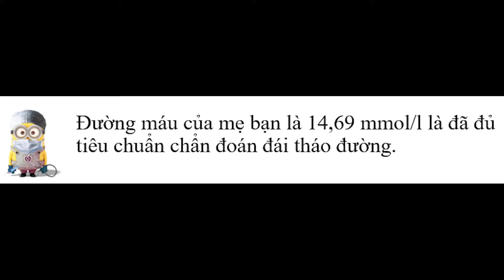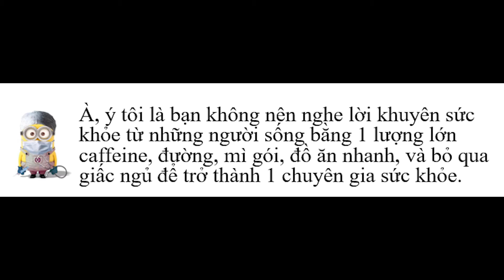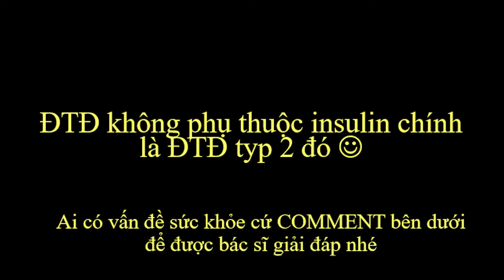Đái Tháo Đường Không Phụ Thuộc Insulin Là Gì? | Minions Doctor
1. Làm Thế Nào Cứu Sống Bệnh Nhân Covid Nặng Nhất ¿| Ranh Giới Sinh Tử #1 | Minions Doctor

2. Tại Sao Đau Chân Có Thể Gây Chết Người ¿| Ranh Giới Sinh Tử #2 | Minions Doctor

3. Tại Sao Uống Ít Nước Sẽ Khiến Bạn Hối Hận ¿| Ranh Giới Sinh Tử #3 | Minions Doctor 4. Trước Khi Cạo Gió, Hãy Xem Video Này ¿| Ranh Giới Sinh Tử #

5. Trước Khi Nội Soi Gây Mê, Hãy Xem Video Này ¿| Ranh Giới Sinh Tử #5 | Minions Doctor